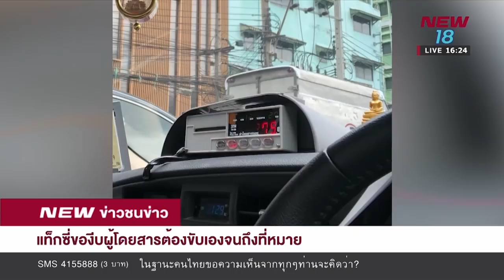แท็กซี่ของีบผู้โดยสารต้องขับเองจนถึงที่หมาย | 23 ส.ค. 61 | NEW18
หนุ่มโพสต์เฟซบุ๊กขณะใช้บริการแท็กซี่ แต่กับเจอโชเฟอร์ง่วงนอนของีบสักแปบ สุดท้ายต้องขับแทนจนถึงที่หมาย